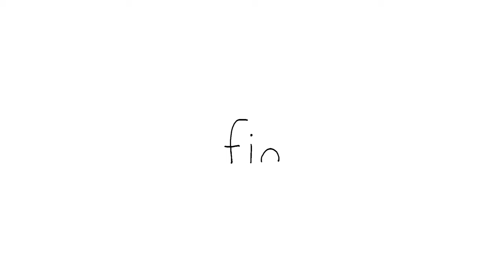Too Shy To Dance 🫣 | SEALOOK | EP.120